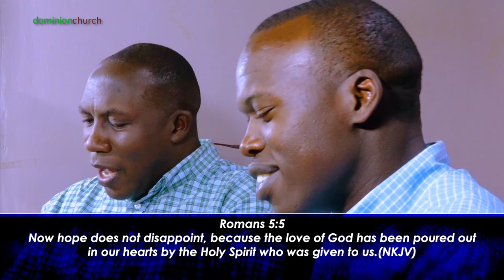Hope In God - Benefits of Justification | Pastor John Mbaziira | Bible Study 072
In these episodes, Pastor John Mbaziira explains the book of Romans, chapter by chapter and verse by verse.

This episode is not an exception to the way he simplifies his teachings.

OR Search for DominionChurchInternationalMbuya

 @Dominion Church International Mbuya